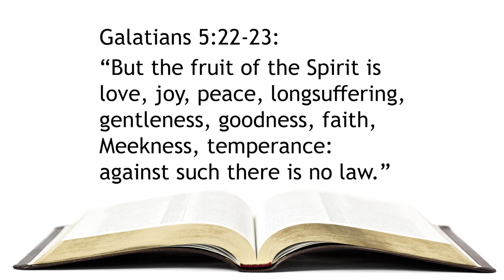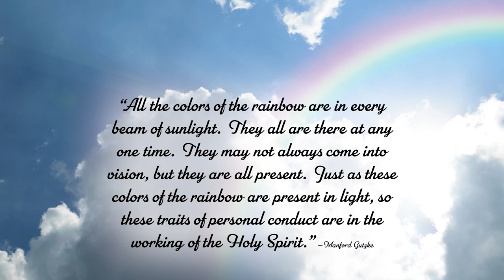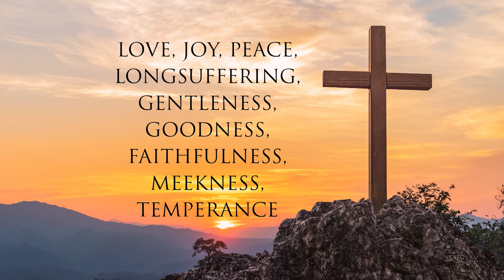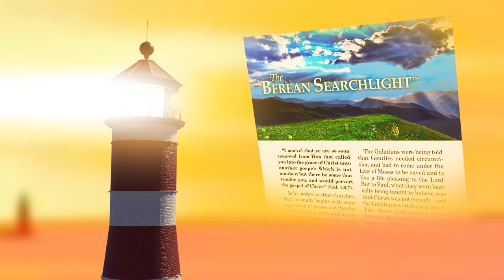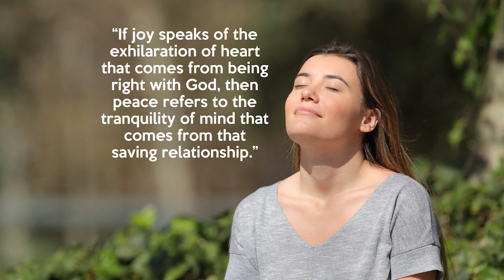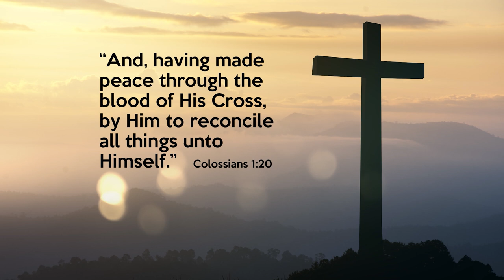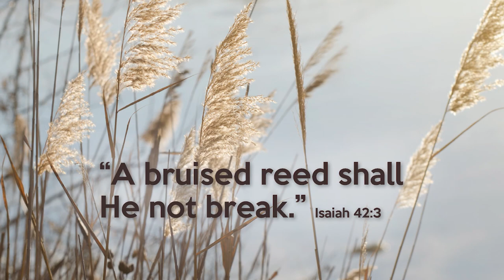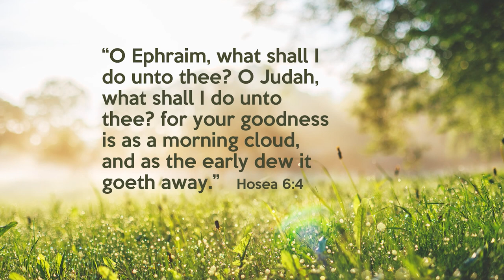206. Holy Spirit 101 - Pt 8 | Fruit Bearing